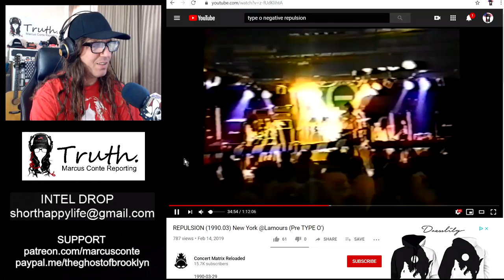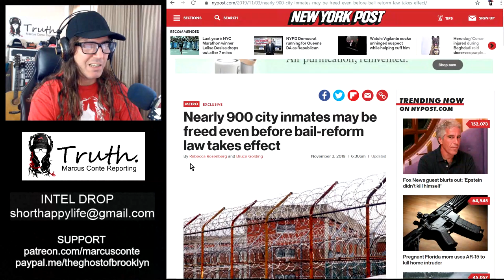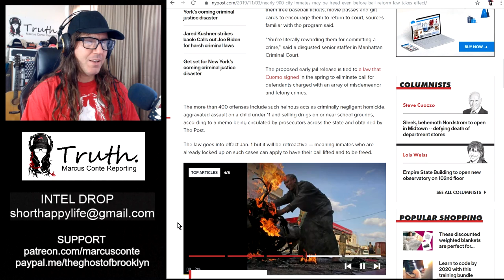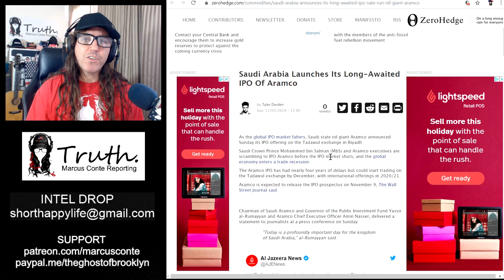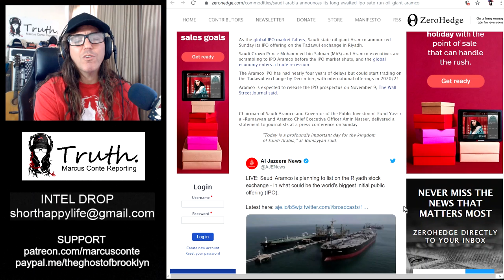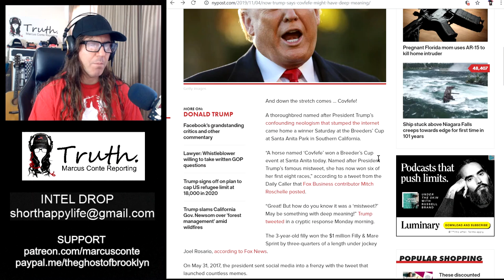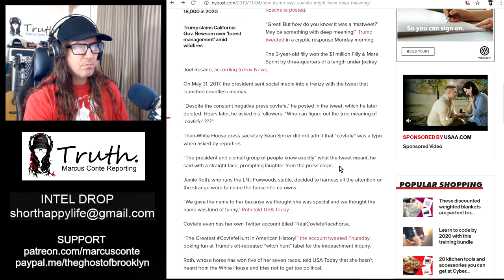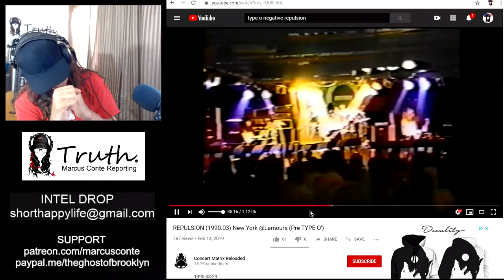Trump's ‘Covfefe' Decoded, Saudi Aramco Worlds Largest IPO, Bail-reform Law Takes Effect